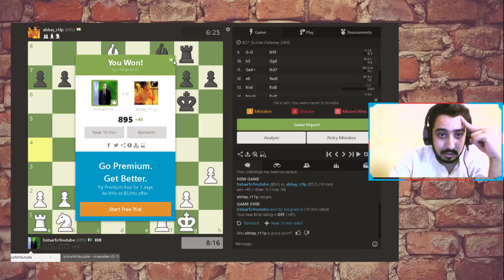Bst Sarfo Chess Guide Part 4: 800+ | Endgames Attacks, & Blunders | Chess Pakistan | Noob Edition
Hello Every one This is first video of my chess i learn chess from Gotham guide and from other youtube channel also it took 1 month to learn then i decided to create new fresh account to improve my ranking in Chess Pakistan i see a lot of indian youtuber plays chess so i decided  to play chess also i am just an average chess player Noob Edition

  White (e4) and Black (e6/b6)